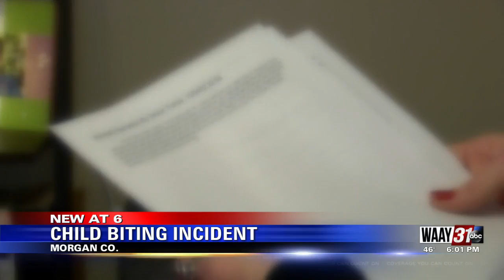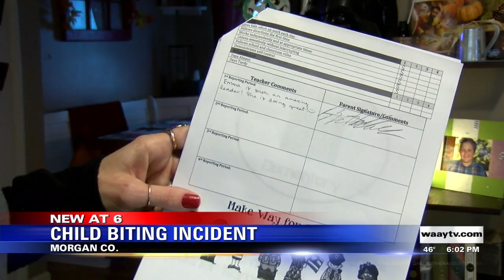Child Biting Incident